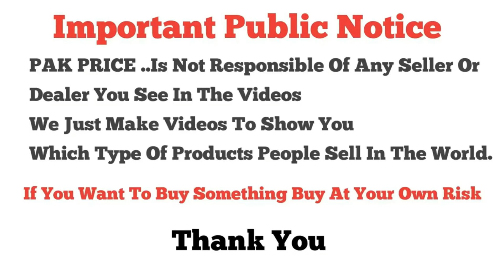*Control Price* \ Lawn Suits With Voile Dupatta \ Bareeze Excellent Design \ Eid Collection 2023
Shop Name | CHAMAN HH
Shop no LG-35 Midway Shopping Center 6th Road Rawalpindi